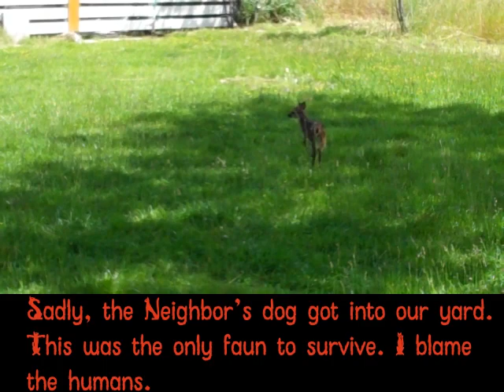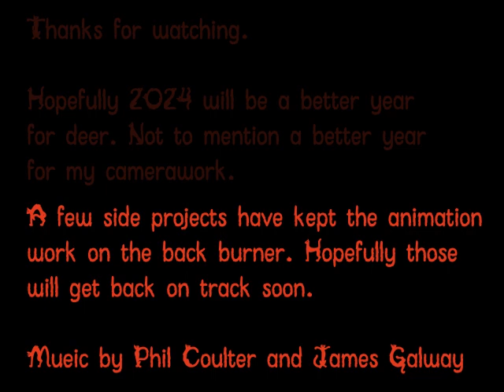The Real Deer of 2023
Here's a compilation of Deer videos and snippets of the cervidae and other visitors to my yard.